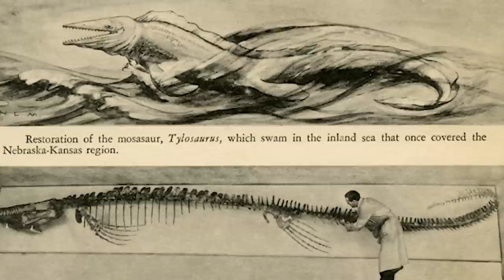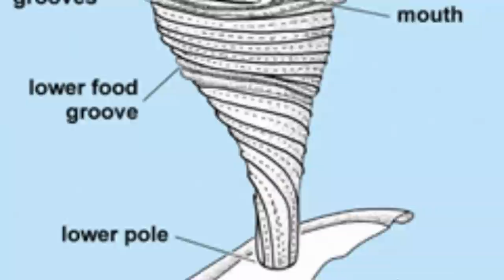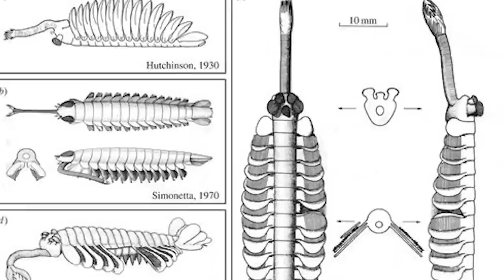Top 10 Prehistoric Sea Creatures The Government Wants To Bring Back To Life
Whether it’s a gigantic shark, a creepy marine reptile, or any of the other crazy creatures in between here are the Top 10 Prehistoric Sea Creatures The Government Wants To Bring Back To Life.

Time Codes:
0:00- Intro
0:11- Xiphactinus
1:05- Godzilla Shark
2:11- Temnodontosaurus
3:25- Tylosaurus
4:18- Helicocystis moroccoensis
5:21- Megalodon
6:21- Opabinia regalis
7:40- Helicoprion
8:32- Cephalaspis
9:40- Anomalocaris